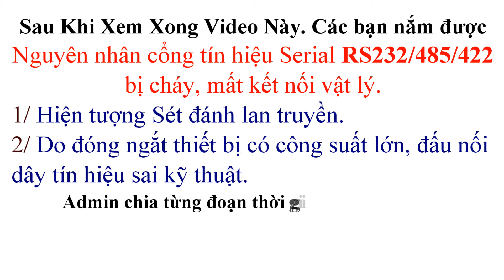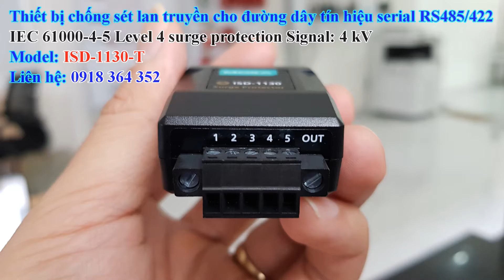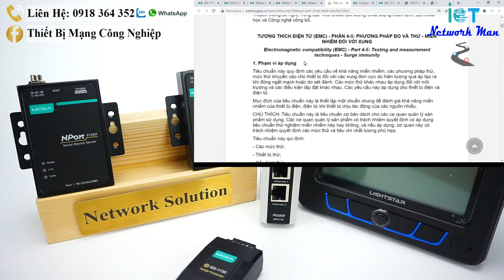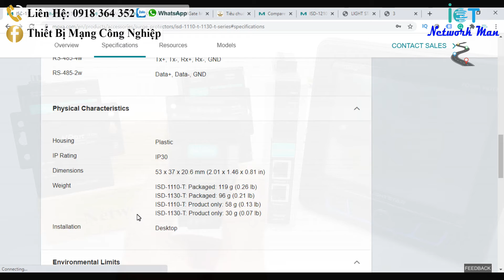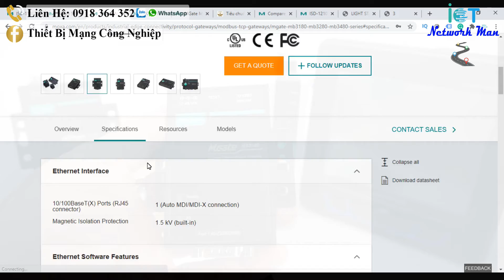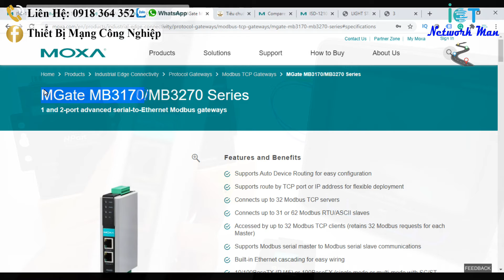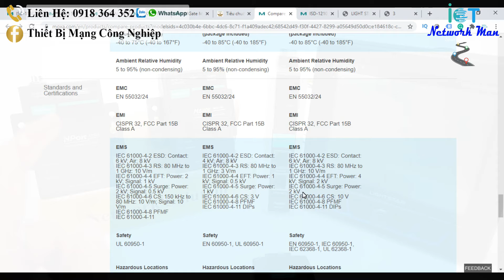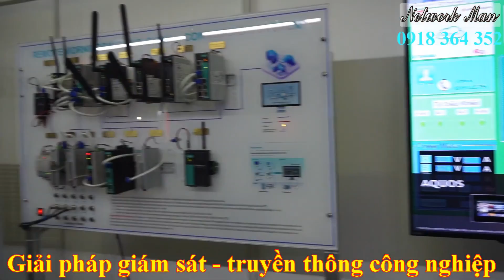Phần 1: Nguyên Nhân Cổng Serial RS232/485/422 bị cháy, mất kết nối cổng vật lý.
Hi Anh Em,
Hôm nay ad sẽ nói về tiêu chuẩn quốc tế IEC 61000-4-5 (Dịch: Tiêu chuẩn tương thích điện từ EMC (bao gồm EMI và EMS) chi tiết AE có thể xem lại link này . Tiêu chuẩn IEC 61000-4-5 được sử dụng cho các thiết bị chống xung đột biến cho dây tín hiệu.
- Ở Việt Nam tiêu chuẩn tương đương: TCVN 8241-4-5:2009 (Các bạn có thể google nhé)
Vấn đề 1: "01:33" Hiện tượng sét đánh lan truyền
Vấn đề 2: "5:15" Đột biến xung, gai (Spikes) điện áp
**Các video trên Moxa Việt Nam Youtube Channel đã được đăng ký bản quyền với YouTube. Vui lòng không sao chép, re-upload dưới mọi hình thức.
Cần hỗ trợ về mạng truyền thông, thiết bị cảm biến đo lường công nghiệp, các anh em hãy liên lạc 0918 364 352 ☎☎→Di động Zalo/WhatsApp 24/7:
Link trang chủ: